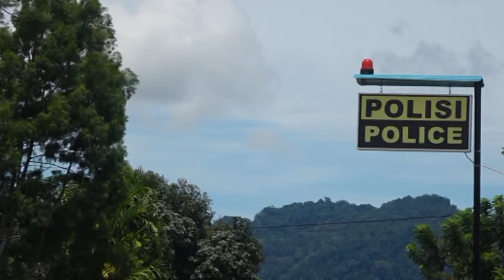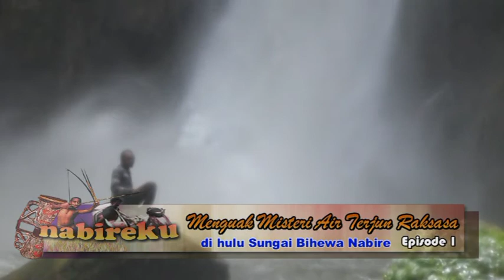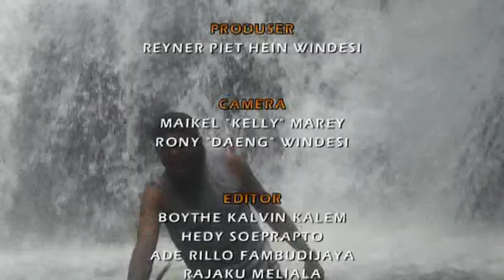Menguak Misteri Air Terjun Raksasa Bihewa NabireTV Papua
Program Wisata Jelajah Nabireku NabireTV Nabire Papua